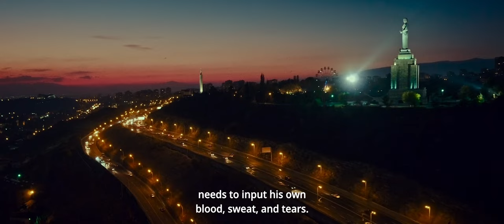It's Spring | Trailer | Roman Musheghyan | Alexander Khachatryan | Levon Hakhverdyan | War Drama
As war emerges in Armenia in 2016, three generations of a family come into conflict as a young musician is torn between his future and his duty.

Directed by Roman Musheghyan

Written by Harout Ghukassian

Starring:

Alexander Khachatryan
Levon Hakhverdyan
Armen Margaryan
Marjan Avetisyan
Yeva Zohrabyan
Shant Hovhannisyan